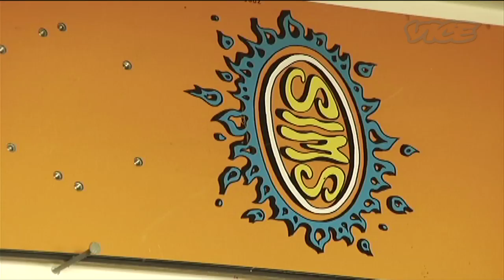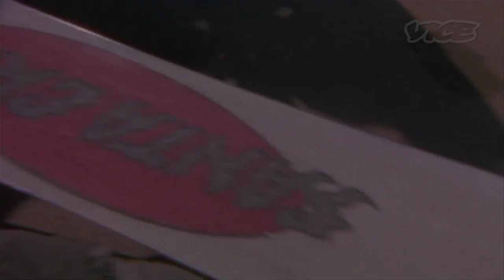Powder and Rails: Chris Roach (Part 1/2)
Chris Roach admits feeling like he's been paid more to party than to snowboard. That said, Roach's talents should not be underestimated. With an incomparable style, Chris is as talented on both a skateboard and motorcycle as he is on a snowboard.